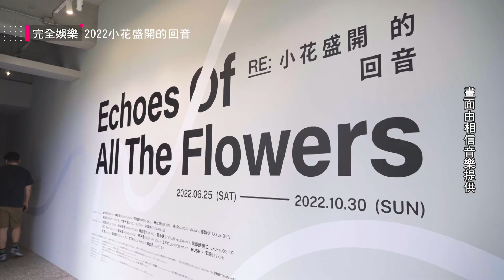2022小花計畫移師港都高雄 11組跨界超大咖作品帶你回歸初心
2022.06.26